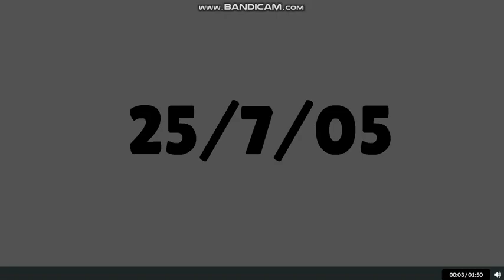Boris and Doris's Wedding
Scene from 'Doris's Affair'